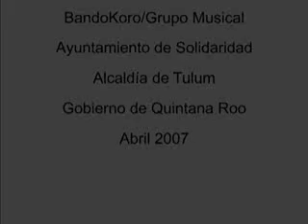Tulum Sport Festival 2007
Tulum Sport Festival 2007 en playas de Tulum,
donde el sol arena y playa se unieron para que chicos y chicas lucieran sexis.